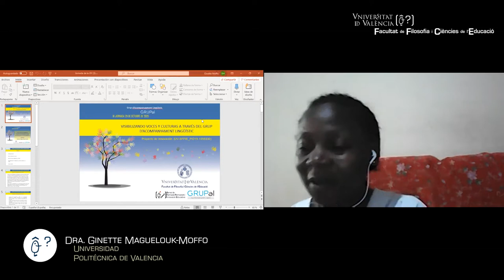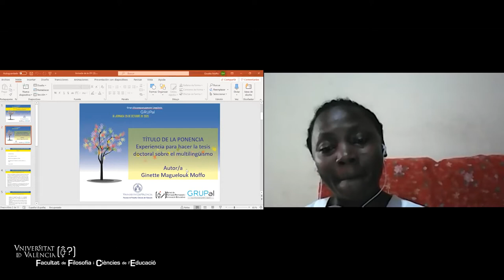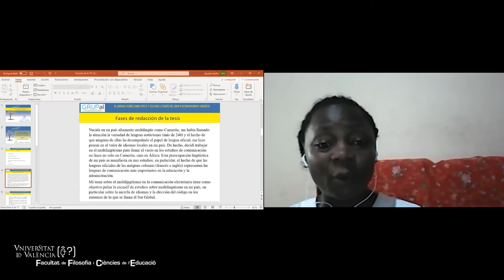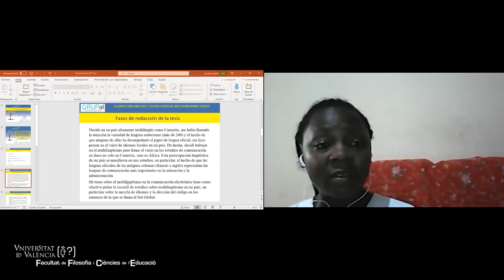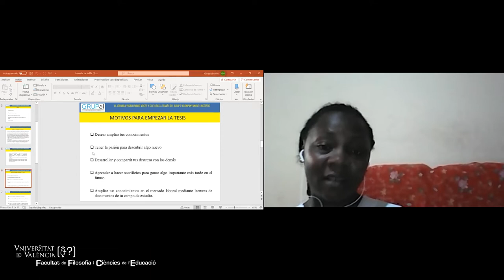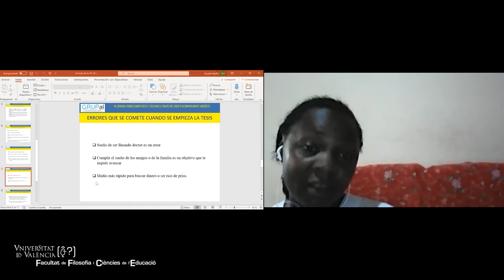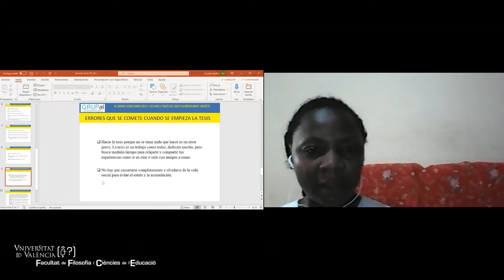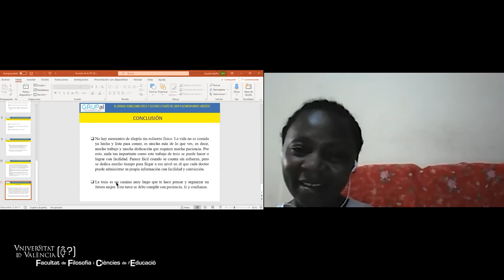"Mi" experiencia con la tesis doctoral sobre el multilingüismo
III Jornada Visibilizando Voces y Culturas A Través Del Grup D’acompanyament Lingüístic (Grupal)

Dra. Ginette Maguelouk-Moffo. Universidad Politécnica de Valencia (online desde Camerún)